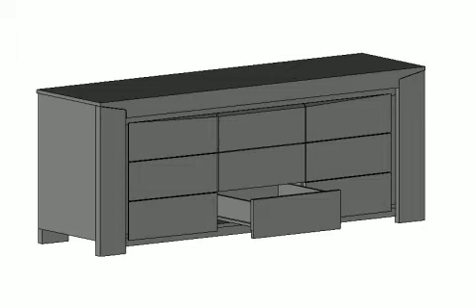sempre 2 door sideboard